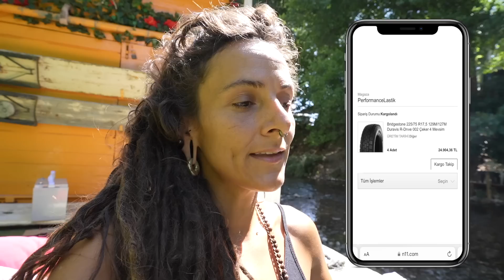Le moment le plus difficile du voyage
Partager ce moment n'est pas facile pour moi, mais aujourd'hui, je ressens le besoin de m'ouvrir à vous. Dans cette vidéo émouvante, je vous emmène avec moi pour vivre le pire moment de mon voyage. Cependant, au-delà de l'épreuve, j'ai appris une leçon inestimable qui a transformé ma vision de la vie.

Je m'appelle Mia et je suis nomade depuis 13 ans.

Vlog de voyage #97 | Fethiye, TURQUIE | Juillet 2023

⋆ CADEAUX ⋆
🎧 Ma musique vient d'ici (je t'offre un mois gratuit avec ce lien)
🌱 Bambaw | Notre marque de produits éco préférée (-20% avec le code WANDERINGTROTTERS)
🎥 Si tu souhaites améliorer tes compétences en tant que créateur de contenu, viens rejoindre notre incroyable communauté, Lost Creator Academy
🧞‍♂️ Des outils qui t'aideront à te développer plus rapidement sur YouTube

⋆CHAPITRES⋆
00:00 Intro
00:23 J'ouvre mon cœur
01:35 Apprendre à dire au revoir
02:14 Laisser tomber le voyage
03:20 Tirer le côté positif des pires moments
04:33 Rendre grâce pour les moments vécus
05:13 Préparer le camion pour la vie nomade
06:48 Prêt à partir
07:52 Voyager seule n'est pas facile
09:00 Combien coûtent les pneus en Turquie ?
09:45 Le nouvel emplacement
10:16 Monter mes batteries
10:43 Les bons moments avec mes amies
11:26 Dire au revoir
11:50 Le pire moment du voyage